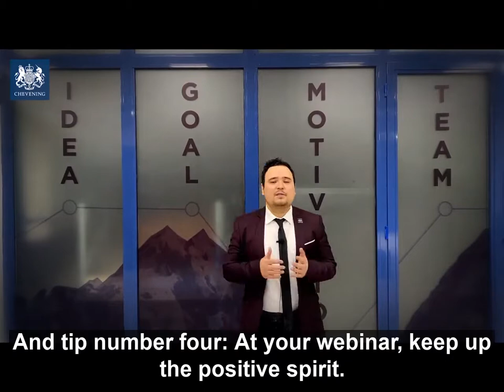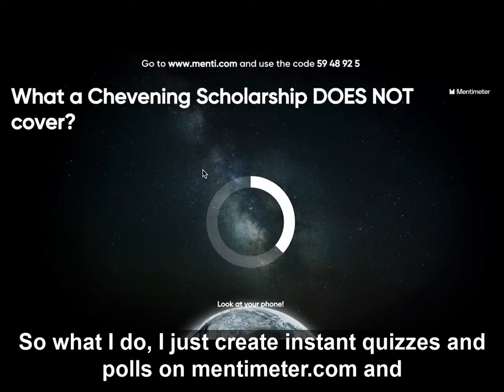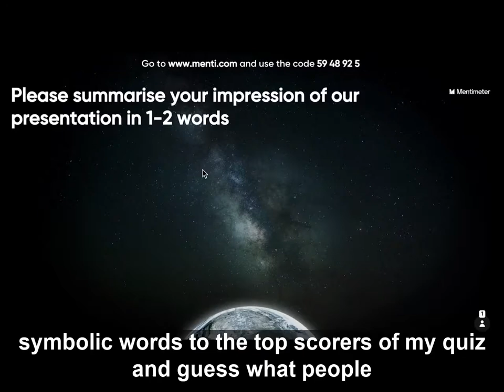How to host an engaging webinar